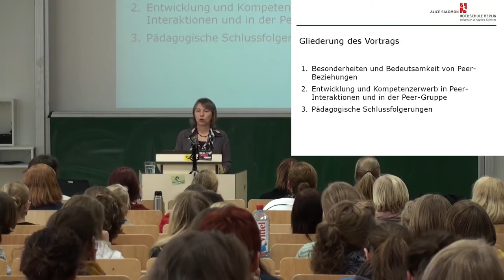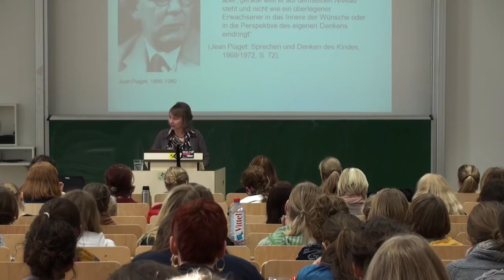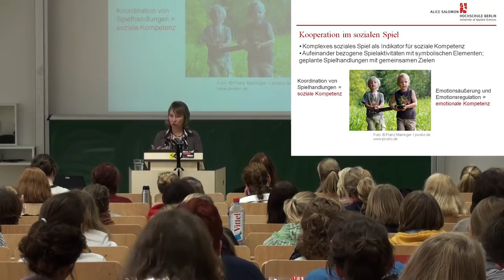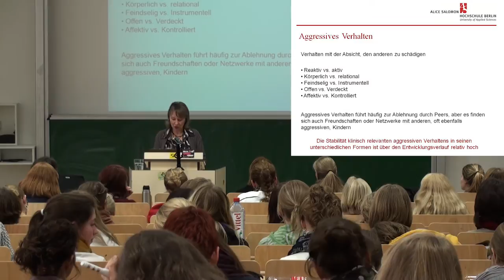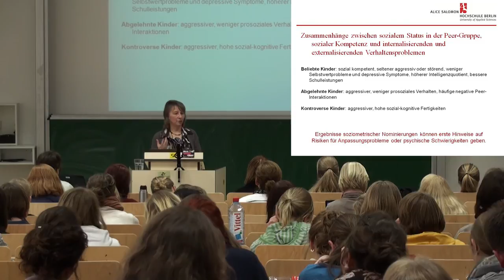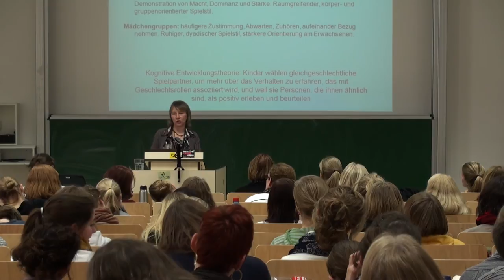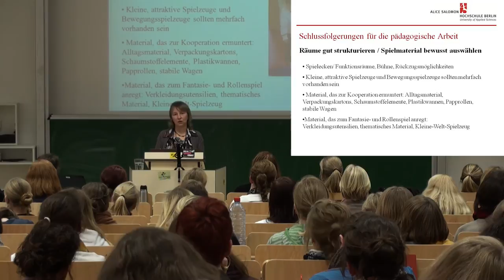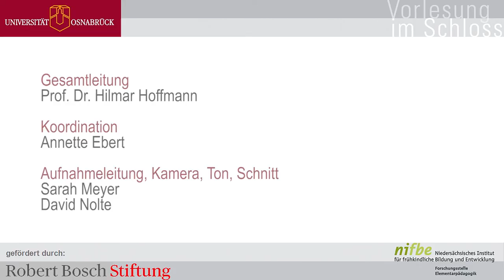Prof. Dr. Susanne Viernickel: Kinder brauchen Kinder (Vorlesung im Schloss)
Dass Kinder auch Kinder in ihrem Umfeld benötigen, ist eine Erkenntnis, die man auch ohne wissenschaftliche Analysen sicher teilen wird. Umso erstaunlicher ist es daher, dass insgesamt wenig Forschungswissen darüber existiert, welche Bedeutung genau Kinder für Kinder haben. Dieser Lücke geht Prof. Dr. Susanne Viernickel nach, wenn sie in ihrem Vortrag zunächst die Besonderheiten und Bedeutsamkeit von Peer-Beziehungen, also die der Kinder untereinander beleuchtet und sie deutlich von Interaktionen mit Erwachsenen unterscheidet. Die Andersartigkeit der Peer-Beziehung spiegelt sich dann auch im Kompetenzerwerb wider. So zeigt der Vortrag dann eben nicht nur, dass Kinder Kinder benötigen, sondern deutet auch an, wofür und welchen Gewinn Kinder durch Kinder haben und wie sich das pädagogisch fördern lässt.